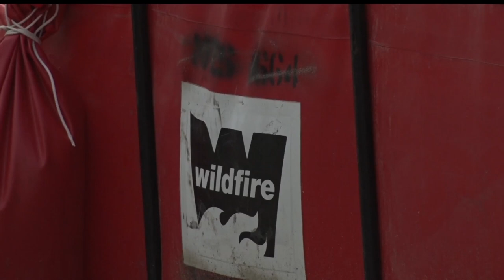Minnesota Wildfire Academy Prepares Future Firefighters